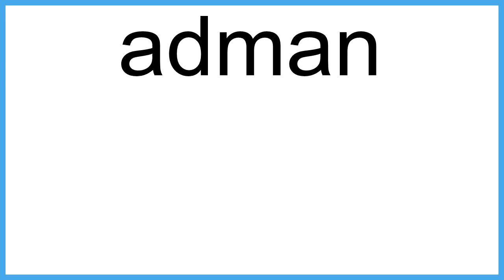adman The New English Dictionary meaning | Vocabulary for Kids | Children's Dictionary